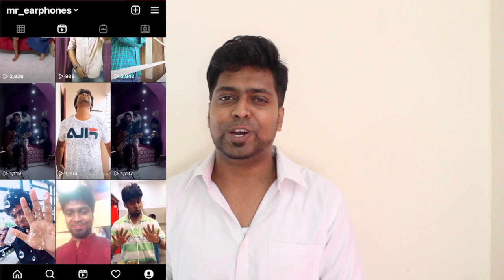Hari Hara Veera Mallu First Glimpse Reaction | M.O.U | Mr Earphones BC_BotM